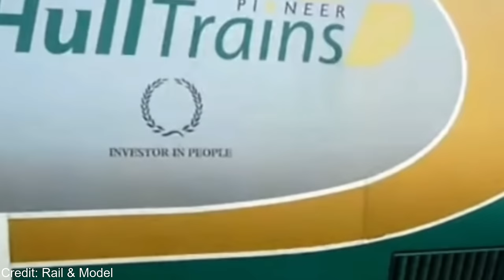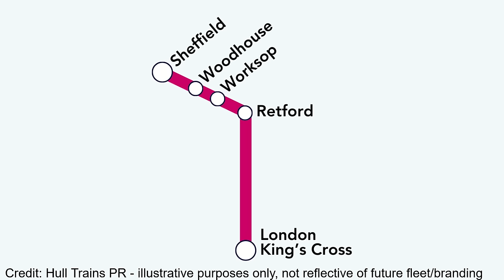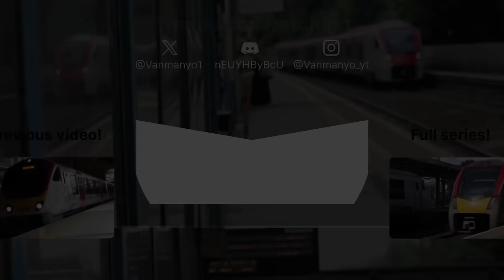The History of Hull Trains - Hull's link to London. | Open Access Operators #1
Hello & welcome to the first episode in my new series: Open Access Operators (renamed from Open Access Annals)! In this series I look at the history of specific open access rail operators (operators who are not franchised or contracted to run services by the government, hence ran at the risk of private companies - used to promote competition and low fares) and how they've developed year by year, just like the definition of annals! In this first episode I look at Hull Trains, and how they went from a fledgling operator to a huge competitor of the ECML operators, owned by giant corporation First. I hope you enjoy this new series.

(Get several different brilliant perks such as access to videos early and a mention in each video, from £2.99/month!)
Thanks to my business class member SmudgyCat & my standard class member Beaniedorsoduro1200, who I were unable to accomodate in the video, but are still valued members of mine!

Any content featured in this video has been accredited to the correct author, where possible, with permission. However, I may sometimes mistakenly miscredit content, so please let me know if I have got credits wrong for authors of content featured in this video.

Any views mentioned in this video are of my opinion and my opinion only. I am impartial and will never be swayed by a company to not tell the truth, however will sometimes speak from my own viewpoint. I always attempt to use sources that are from sites that I personally trust; BBC, Sky News etc, and I will always attempt to portray the whole picture of the subject in my videos.

References:
Wikipedia (and accreditted sources)
BBC
The Guardian
Sky News
ITV News
Rail Gazette
Department For Transport
ORR
RMT
Project Mapping
The Telegraph
Business Traveller
The Standard
Rail Advent
Hull Trains website
FirstGroup website
Yorkshire Post
Hull Daily Mail
Rail Tech Magazine

Thumbnail Image ⒸFsheng666, commons

Ⓒ Vanmanyo